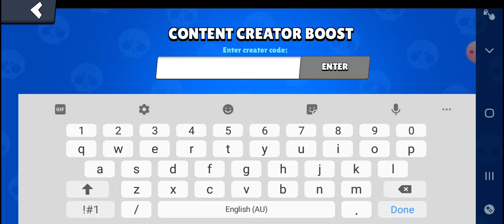This is a new youtube channel research fraud and it is accounted how leapin new premises cannot emai